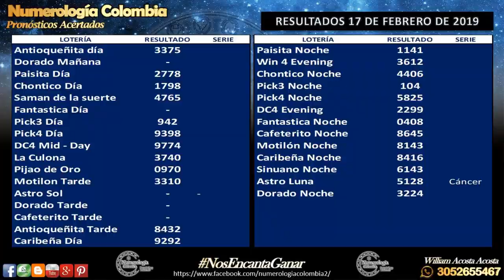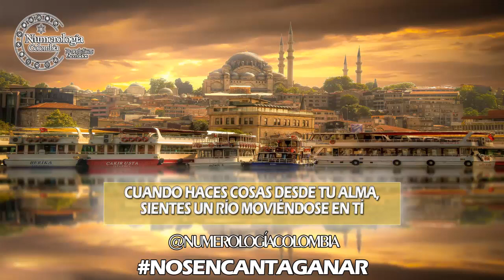Predicción 18 de Febrero de 2019